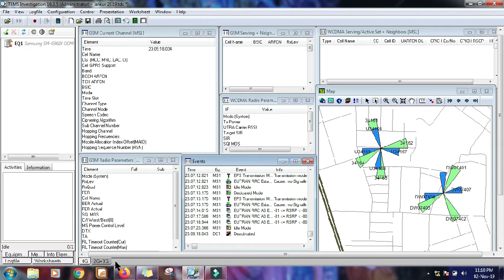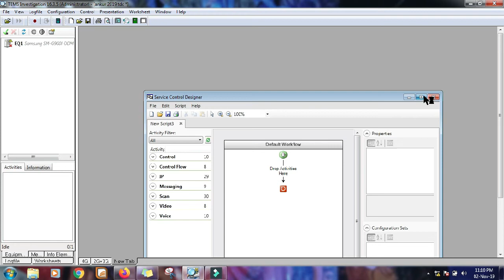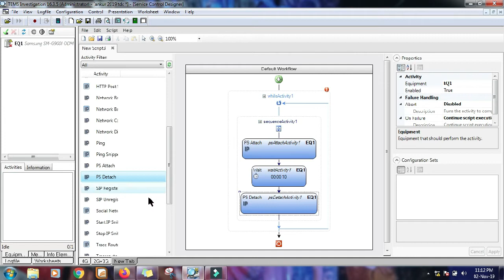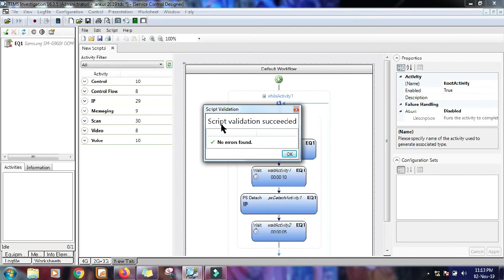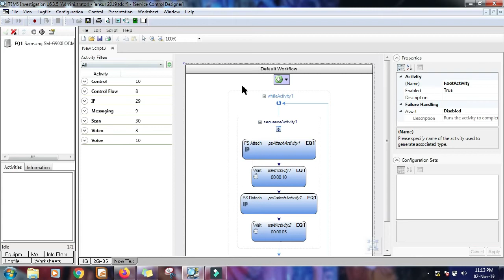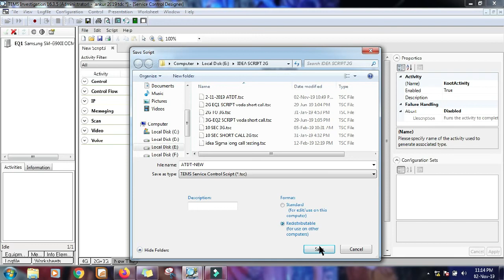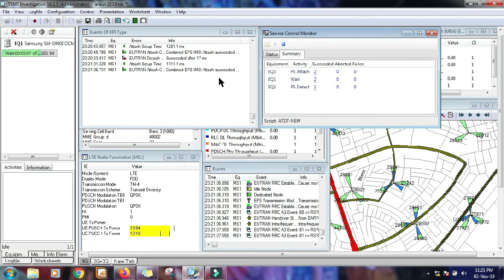ATDT(Attach Time Detach Time) Script In Tems Investigation || By-Ankur Tomar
PART-1. ERICSSON LTE COMMANDS(1-50)
PART-2. ERICSSON LTE COMMANDS(51-100)
PART-3. ERICSSON LTE COMMANDS(101-150)

Part-3. Call Drop Packet switched

Dear friends you may watch and learn all about telecom Rf Engineer knowledge details here,
and you can join-

Telecom Drive Test Training And Java Training...

Slide Share-ANKUR TOMAR